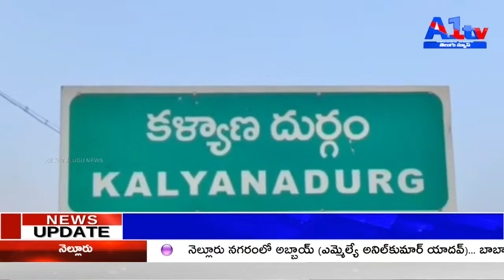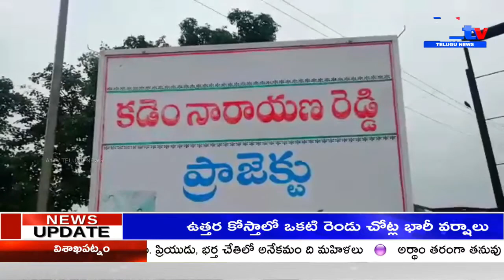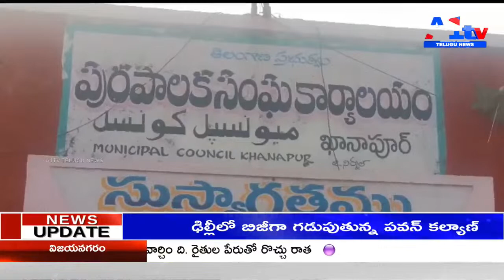A1TV FIRST BULLETIN || 19-07-23|| A1TV TELUGU NEWS